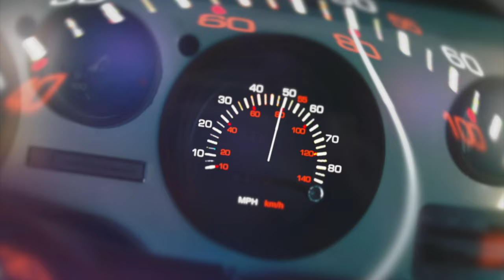Tom Meighan | Shout It Out | Official Video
The official video for Shout It Out by Tom Meighan. Released 30th September 2022.